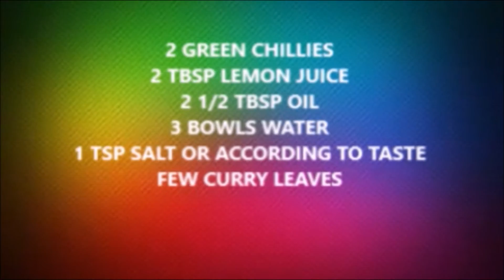Low Calorie Rava Upma